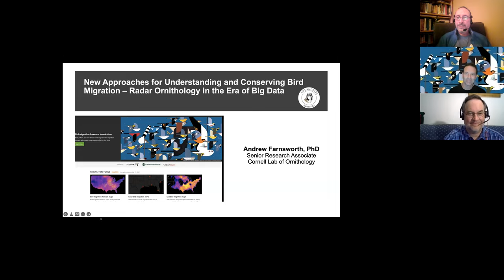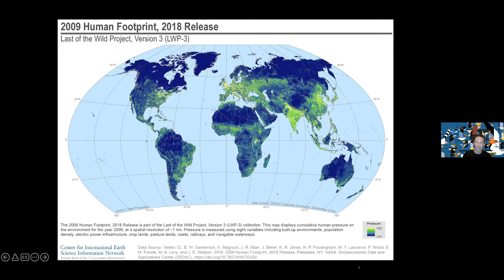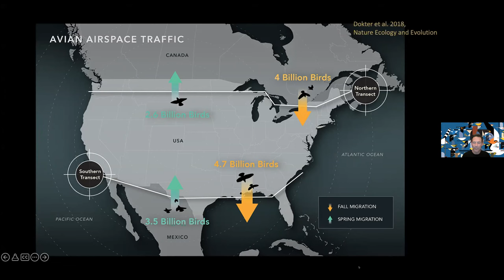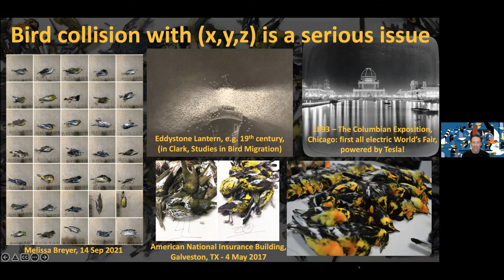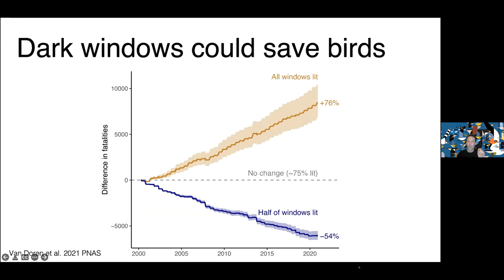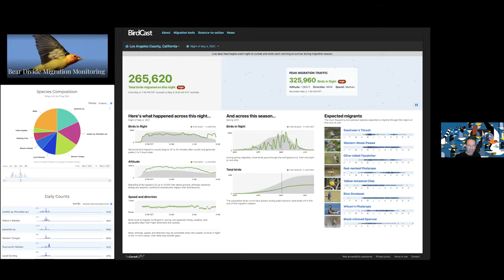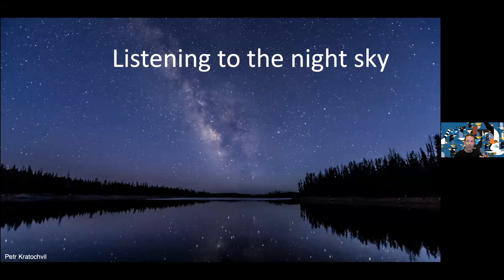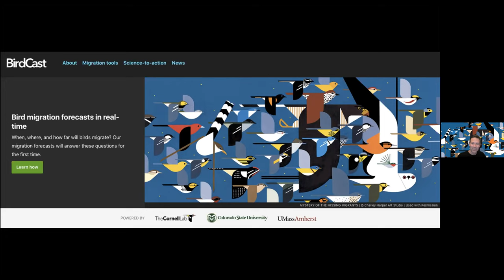Radar Ornithology in the Era of Big Data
New Approaches for Understanding and Conserving Bird Migration --- Radar Ornithology in the Era of Big Data
Andrew Farnsworth, PhD

BirdCast is a collaborative project that leverages expertise of computer scientists and ornithologists to harness the power of big data to study movements of birds. Dr. Farnsworth will be speaking about monitoring bird migration with data collected by citizen scientists and the US weather surveillance radar network to forecast where, when, and how many birds will migrate and to observe these movements in near real-time at a continental scale.

Dr. Farnsworth will discuss magnitudes and extents of migration, challenges of monitoring birds’ nocturnal movements at scales relevant to their biology, and ways we use radar to remotely sense interconnected patterns in time and space.

Birds truly represent dynamic and global communities, and recent trends in methods and analyses showcase what may be the future of bird migration research and conservation to study birds’ complex roles in terrestrial, aerial, and aquatic systems. In the age of big data and observation, the potential of what remains for us to learn is inspiring.

Dr. Farnsworth will highlight applications of radar and the data we have collected to develop models to forecast bird migration as well as to predict bird-aircraft collisions, to study impacts of light pollution on nocturnally migrating bird, to investigate phenological changes in migration systems over decades at continental scales, to estimate bird mortality and recruitment, and even to study other animal movements in the atmosphere.